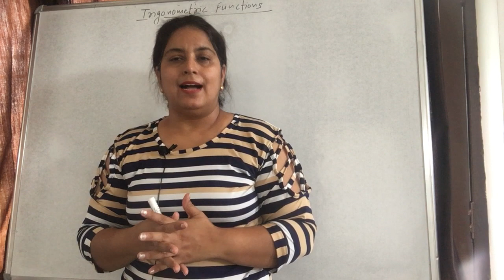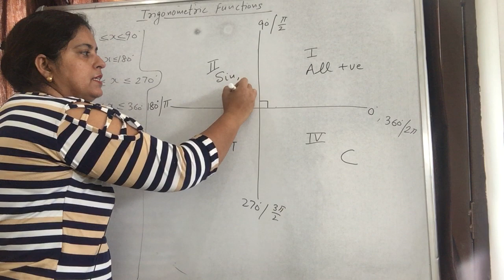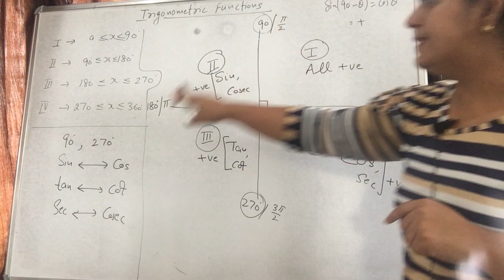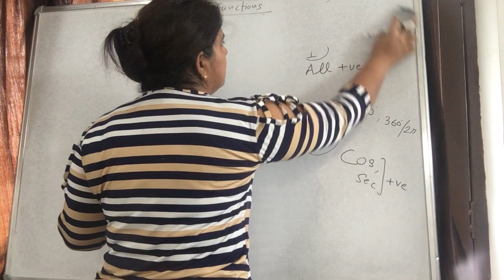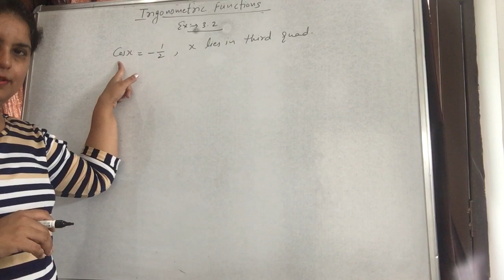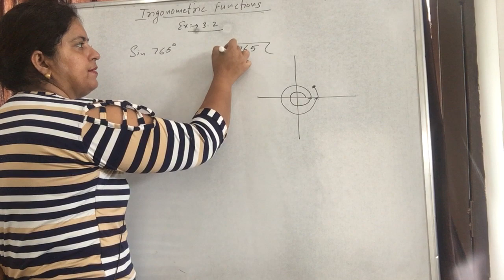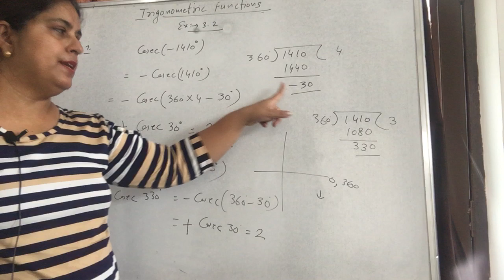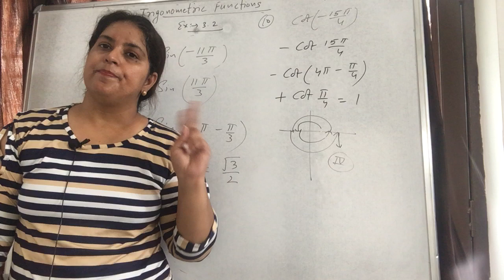Maths | XI | NCERT | CBSE | Chapter 3 | Trigonometric Functions | Ex. 3.2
Completely explained and solved Ex. 3.2